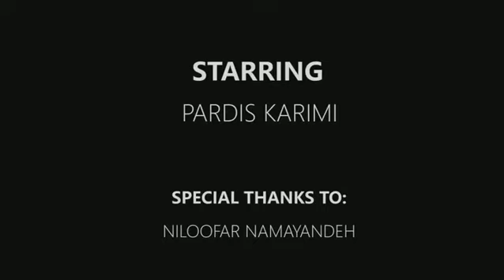Recreating horror using foley | Nisha Pasad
Hello, here I have used some things from kitchen, garage, etc to create these creepy and scary sounds.